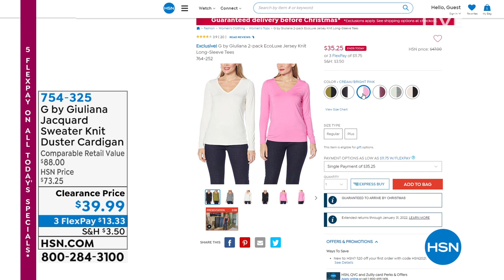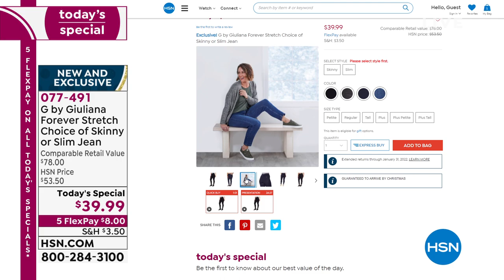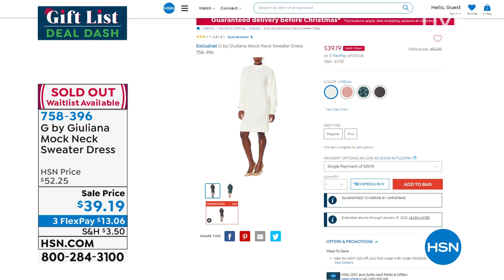HSN | G by Giuliana Rancic Fashions 12.07.2021 - 10 PM